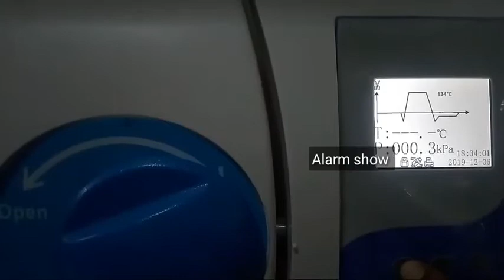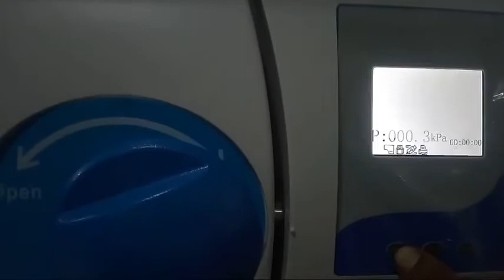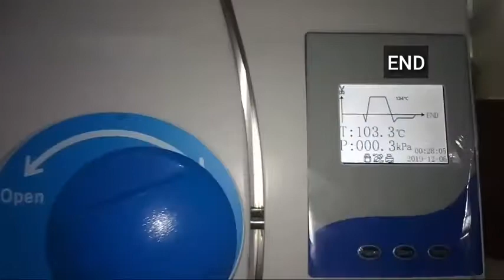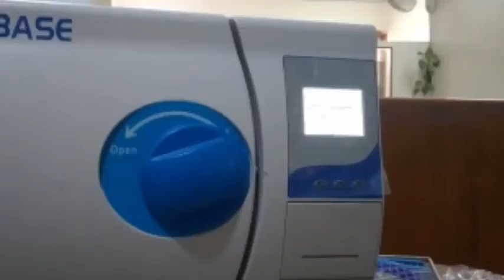How to Operation of Bench Top Autoclave Machine.